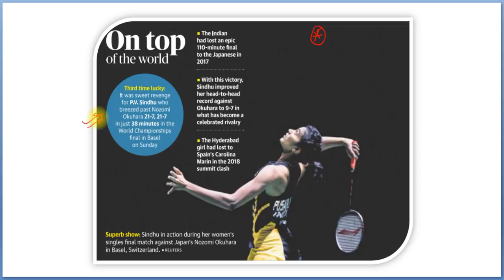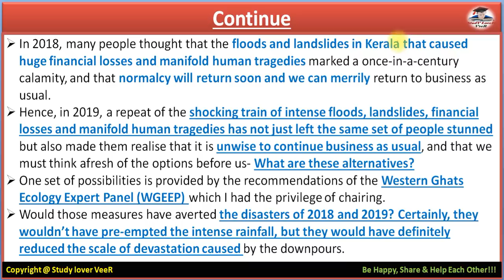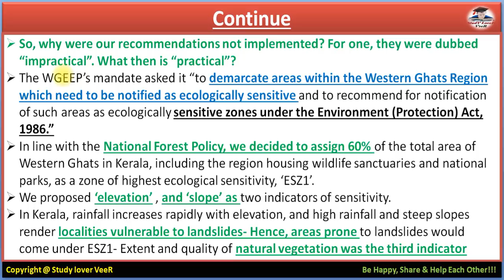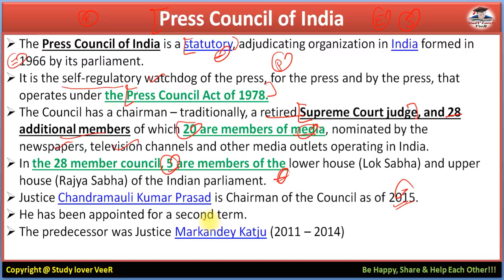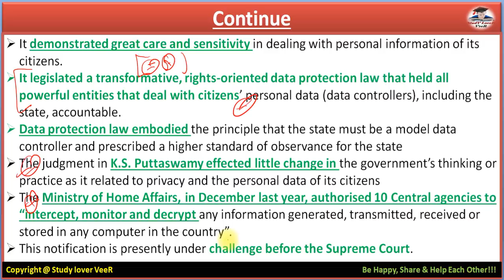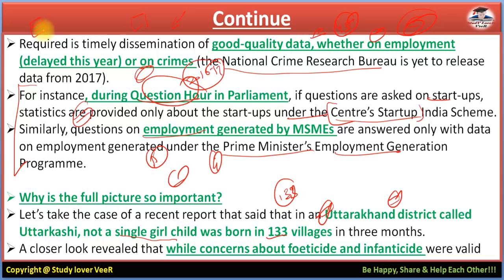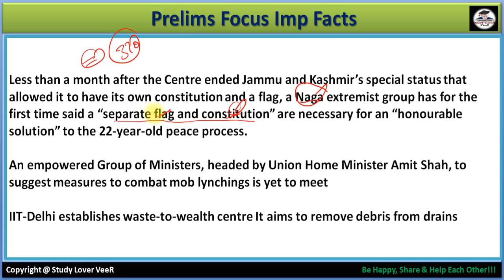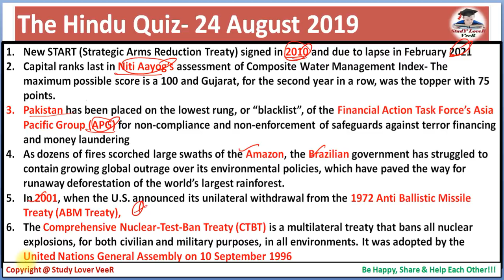The Hindu Newspaper Analysis and Editorial Discussion 26 August 2019, Daily Current Affairs in Hindi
Study Lover Veer Official App The Hindu Newspaper Analysis and Editorial Discussion 26 August 2019, Daily Current Affairs in Hindi

Thank YoU. VeeR

26 August 2019 - The Hindu Editorial Discussion & News Paper Analysis in Hindi [UPSC/SSC/IBPS] VeeR